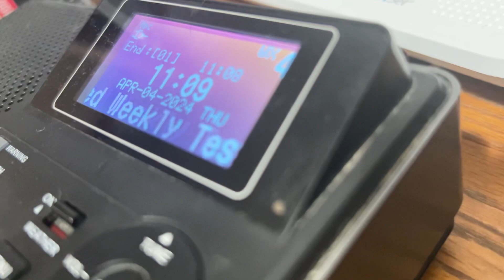Rwt test time part two of two eas710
I accidentally accidentally the camera in the middle of the weekly test that’s why it’s two parts

make sure to press the sub button if you enjoy this content and make sure to push the subscribe button and push the  Bell to all to get notified when I upload a new video